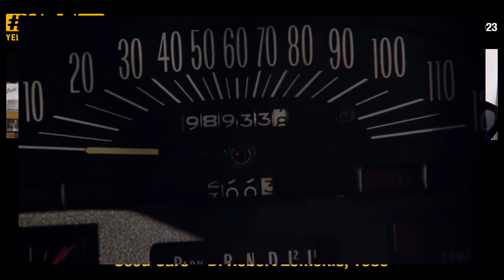Used Cars YabtM Episode 139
Robert Zemekis, 1980.